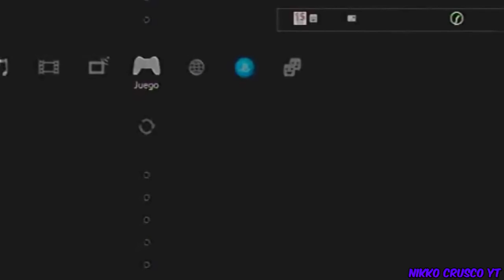Especial 4500 Subs Split/Second PS3 Una Carrera Destructiva (Comentado)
Bueno Amigos Estamos En Split Second En El Especial 4500 Subs Espero Que Les Guste Y Lo Disfruten ;)
Detalles
Circuito
Aereopuerto
Auto
Ryback Mohawk XDX (Disney XD Special Model)